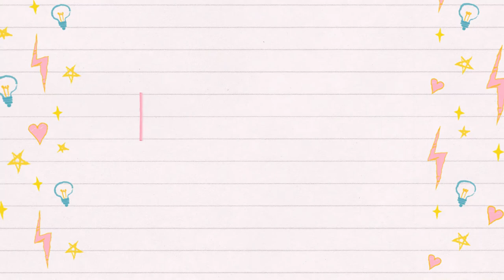Draw Paint and Color Burger King . Learn colors for Kids( Drawing and Coloring pages for Kids ) #26.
How to draw Burger/ How to draw Burger king/ How to draw Cheese burger/ Fast food/ Burger drawing/ Cartoon Hamburger drawing and Coloring pages for kids. Learn Colors.

In this Channel, I will show you How to draw easily Accessories, cartoons, outfit, Food, How to draw for Kids, Toddlers, Children and for Beginners. And also I wish show you Tips and tricks to draw and also DIY projects.

Meenakshi@Meenakshi1